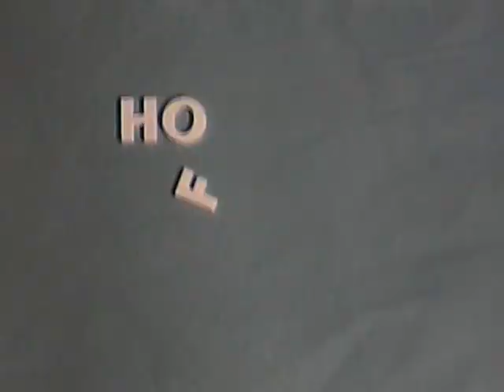Sand- und Grasbahnrennen 1973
Dieses Video hat Klaus-Peter Fritz 1973 erstellt und zeigt zwei Grasbahnrennen aus Verl und Harsewinkel, sowie ein Sandbahnrennen aus Hof. Egon Müller scheint hier schon die Szene dominiert zu haben, obwohl ich ihn nicht erkennen konnte.
Wenn jemand zusätzliche Informationen von diesen Rennen hat wäre es toll wenn er sie teilen könnte.

Da meine Vater Musik für den Hintergrund benutzt hat, werde ich auf den Ton wohl verzichten müssen, kann aber auf Nachfrage gerne die gesamte Datei zur Verfügung stellen.
Das Videomaterial darf gerne jederzeit geteilt und benutzt werden unter dem Hinweis das Klaus-Peter Fritz das Video erstellt hat.